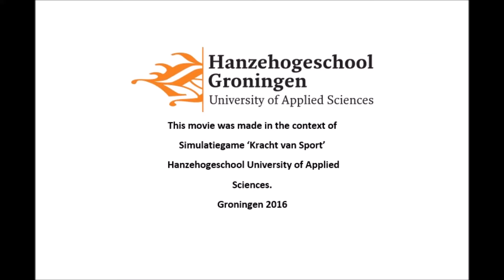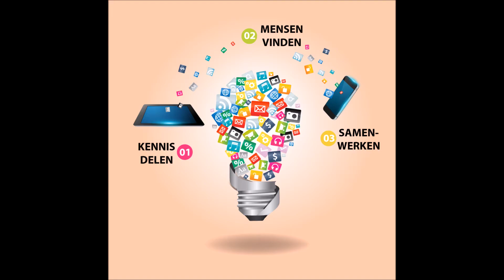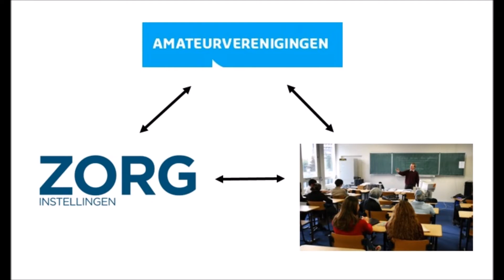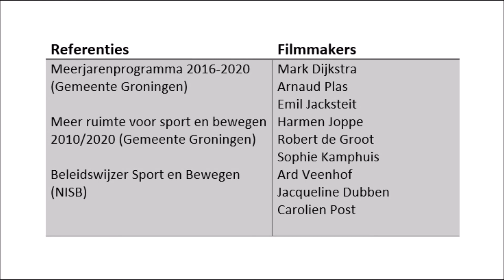Inspiratiefilm groepje 3